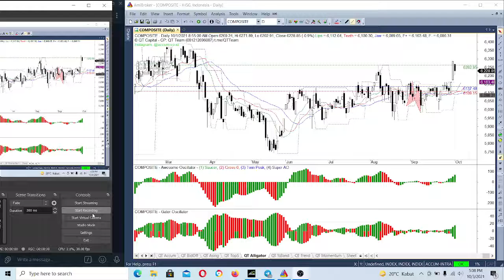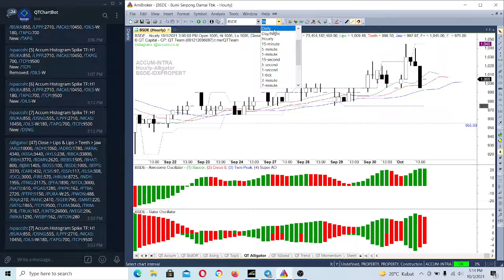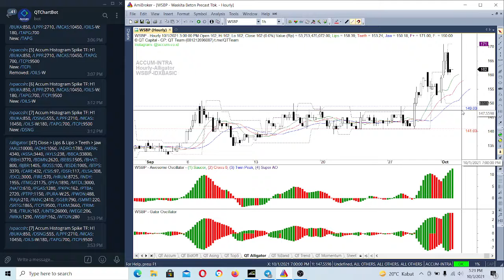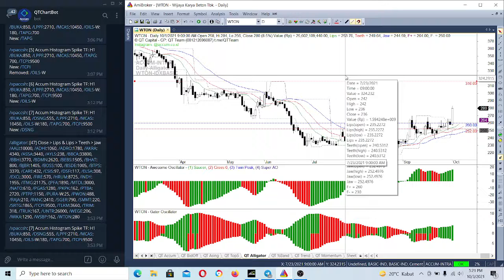QT Capital Analisa Market 01 Oktober 2021